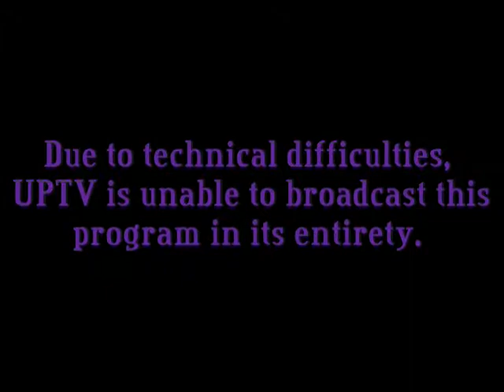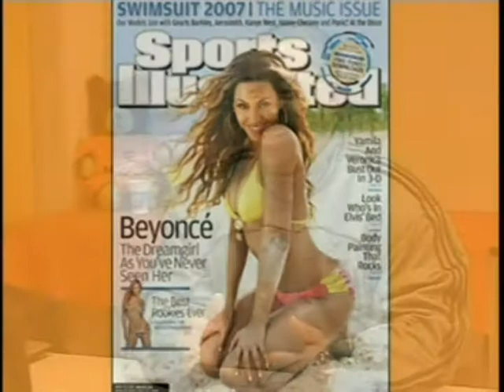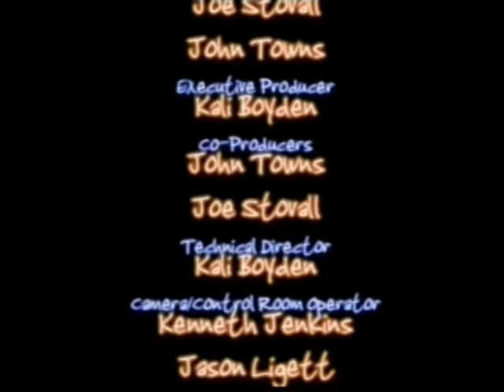Tell It Like It 'Tis - Season 1, Episode 4